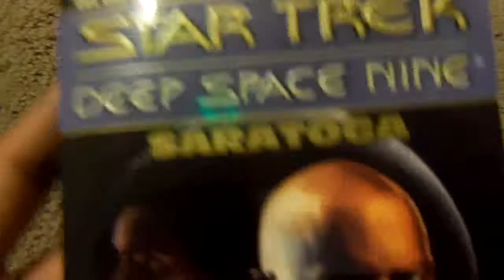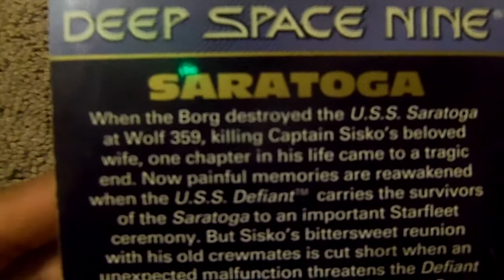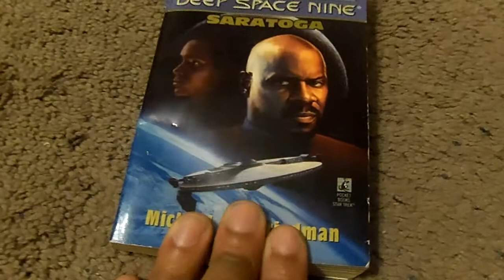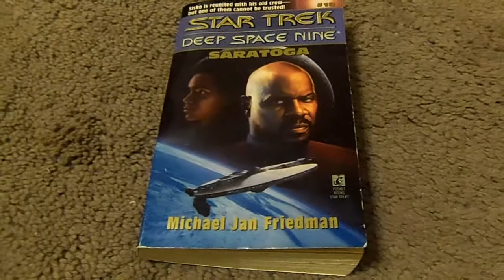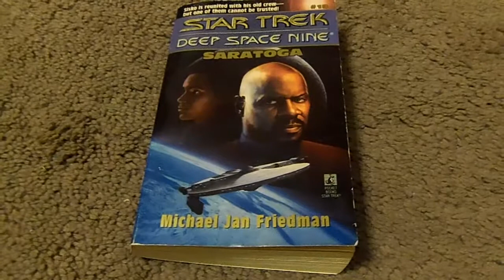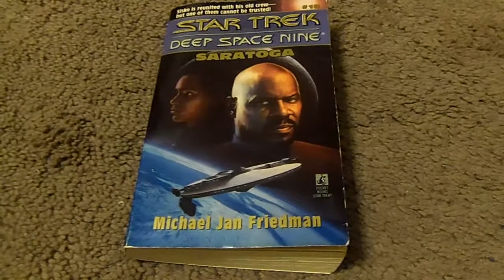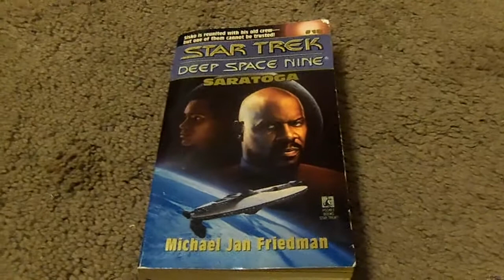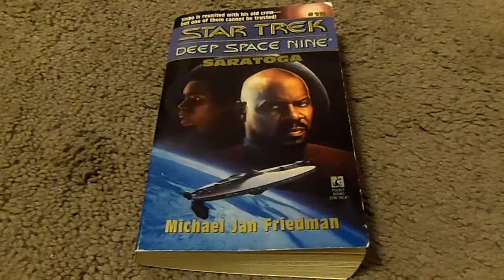Star Trek Deep Space Nine Saratoga Book Review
this time i'm reviewing star trek deep space nine saratoga good book one of my favorite deep space nine books enjoyed leave me a comment and subscribe follow me on facebook.